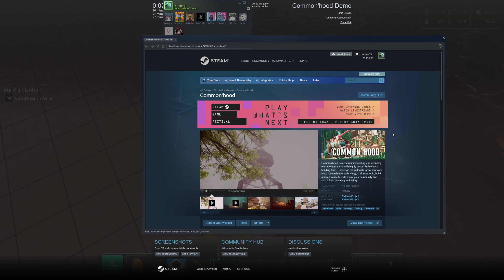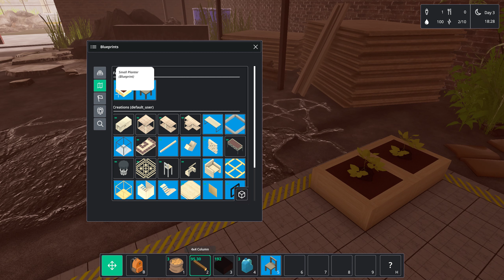Common'hood - Demo - Aldelo Trying [Steam Next Fest, Jun 21]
เกมส์ที่ 3 ที่ลอง ของ Steam Next Fest, Jun21

Common'hood
โอเค หาของ คราฟของอีกแล้ว แต่คราวนี้ คราฟแบบจริงจังกว่า ก่อนหน้านี้เอาของต่อเป็น blockๆ  กำแพงเป็น blockๆ   อันนี้มีสามารถลงไปได้ถึง แท่งไม้ 1 เต๋า เลยทีเดียว ต่อเก้าอี้คือเอาไม้ต่อขา4ขา ต่อพนักพิงต่อที่นั่ง กันเลย  ไม่ได้เล่นไปนานอาจจะมีแผ่นไม้ใน Tech หลังๆ อาจจะเร็วขึ้น ดูเป็นการสร้างที่จริงจังแล้วเอาสิ่งที่สร้าง ไปขายได้  แต่อันนี้คือลองสร้างตาม Blueprint มันนะ    คือเกมส์มีแบบแผนของที่จะสร้างให้ แล้วเราสามารถวางแผนนั้นลงบนโลกแล้วเกมส์จะบอกก็ให้เราไปหาวัตถุดิบอะไรมาลากสร้างยังไงประกอบกันยังไงให้เป็นของนั้น ก็เจ๋งดี แต่มี bug หน่อยๆ Performance ก็กระตุกหน่อยๆบางจังหวะ

ไม่รู้ว่าถ้าเราสร้างสรรคของเองขึ้นมาเลย มันจะเอาไปทำอะไรได้มากกว่ารึเปล่า (ไอเก้าอี้ประกี้สร้างเสร็จ ก็ไม่ได้ลองกดดูว่านั่งได้ไหม แต่คิดว่าไม่ได้) หรือขายได้แค่ของที่มันมี blue print ให้   ก็อารมณ์ไอ My Time in Stardock ประกี้ แต่แค่คราวนี้หาของแล้วเวลาคราฟของจริงจังกว่าแบบต้องต่อเอง    แล้วก็สร้างสรรค์ได้อิสระเหมือนพวกเกมส์ต่อblock ที่ลงละเอียดได้มากๆ คนสร้างสรรค์น่าจะชอบเลยมั้ง?  ผมชอบต่อLego มันก็สนุกอยู่ เล่น Demo ไปเยอะอยู่ เพลินๆ แต่ระบบจัดการอะไรเยอะ และ UI ยังแบบงงๆหน่อยๆ

สรุป: ผมก็รอเกมส์ออกแล้วคนอื่น Review เยอะๆ กันก่อนอีกทีละกัน  (ดูตัวอย่างแล้วถ้าไป Tech หลังๆมันอาจจะอลังน่าสนุกก็ได้นะ แต่กว่าจะไปถึงอาจจะเหนื่อยมากๆ)